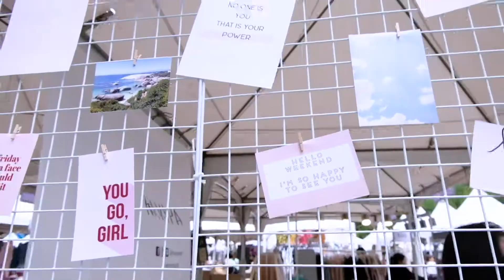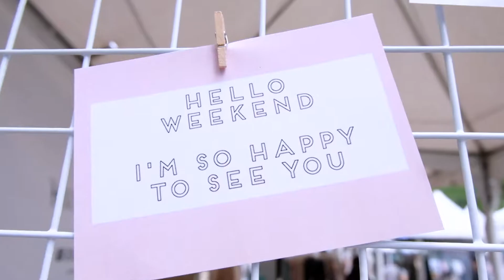Weekend by RAVIPA :)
แบรนด์ใหม่จาก RAVIPA เองค่าา~

ต่างหูมาแรงแห่งปี ใส่ไปเที่ยวแบบชิคๆ
น่ารักขนาดนี้ ไม่มีไม่ได้แล้ววว!! 🎉💕
เริ่มต้น 390บาท แต่งานคุณภาพใส่แล้วหูไม่เน่า!!!

ดูสินค้าทั้งหมดได้ที่ goo.gl/QF1DyP

ออกแบบและผลิตโดย RAVIPA
ต่างหูทุกคู่ชุบทองคำแท้18k และNickel Free ผิวแพ้ง่าย ก็ใส่ได้
การันตีคุณภาพค่าาา~

มาลองสินค้าจริงได้ที่..
♡ RAVIPA Cart 3/F CentralWorld (ใกล้ร้านแหลมเจริญ Seafood)
♡ RAVIPA Flagship Store สวนหลวงสแควร์ (ติดกับI’m Park)
♡ Matchbox 1/F Central ปิ่นเกล้า

LINE@: @weekendbyravipa (มี@ด้านหน้า)
หรือ คลิก goo.gl/YGfBMb

Inbox: m.me/weekendbyravipa